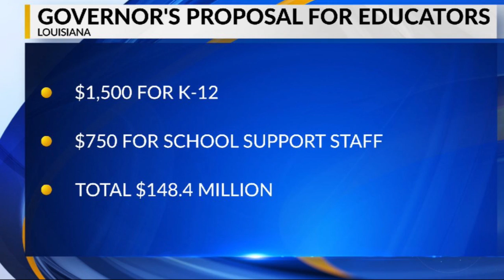Governor's teacher pay raise proposal